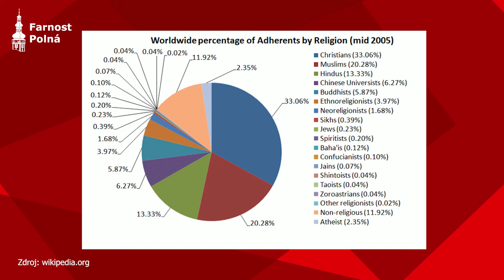28. duchovní zamyšlení na téma Bahá’í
Zamyšlením provází: P. Mgr. Jan Ladislav Novák

Finančně můžete přispět během živého vysílání prostřednictvím superchatu, nebo kdykoliv na účet farnosti:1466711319/0800.
V případě že chcete podpořit přímo tvorbu obsahu, prosím připište do popisku "dar na audiovizuální produkci". U daru vyššího nad 1 000 Kč uvádějte prosím i adresu dárce. Děkujeme!

Audiovizuální zpracování: Milan Horský ml.